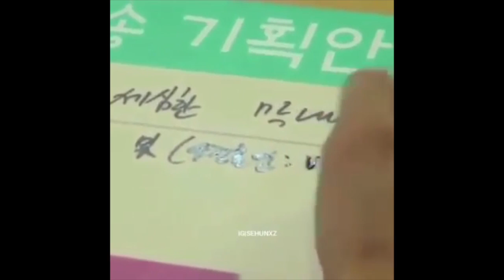??PEPPA PIG?? Kai and Sehun's adventures || Exo Crack #7